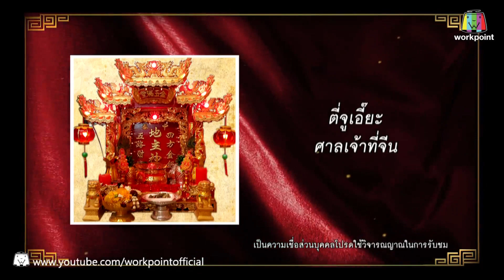เทพเจ้าจีน | คุณพระช่วย